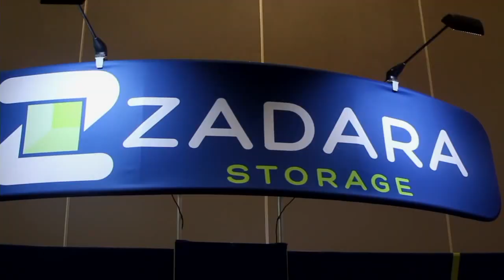Bill Saltys, App Associates | AWS re:Invent 2015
AWS a force, but not the only choice

So what do you do when you need to test an application on Amazon Web Services, Inc. (AWS) or Oracle? That’s a job for Apps Associates LLC, a business entity that specializes in Oracle and AWS implementations to the cloud. It is partners of both and uniquely able to shine light on an industry that’s beginning to narrow to a few.

Stu Miniman and Brian Gracely, cohosts of theCUBE, from the SiliconANGLE Media team, sat down with Bill Saltys, VP of U.S. operations and business development at Apps Associates, to see how it has been impacted by the past two days of AWS re:Invent 2015. They also talk to Saltys about implementing Oracle or AWS for Apps Associates’ clients.

Oracle or AWS?

The discussion began with Oracle residing at the heart of their company, and Oracle’s implementations required the Oracle cloud as a basis. However, not every customer desires Oracle or Oracle’s cloud.

An example was cited by Saltys, who mentioned that some businesses had some branches using an older version of Oracle and some using a newer version of Oracle. This is a tricky and complex case. In this instance, moving them from a fragmented iteration of Oracle to a one-solves-all solution like AWS was the most practical solution. Sure enough, that’s how it panned out for Apps Associates and its respective client. So perhaps there’s a place for both.

Oracle and AWS

Instead, Apps Associates isn’t putting all of its eggs in one basket. As such, it chooses to offer both Oracle and AWS implementations and have the ability to specialize in recommending which would be the most appropriate for each client, according to Saltys. This ability to provide more than one solution is key in a market that’s likely to remain fragmented in the long term. It adds a dynamic component where others didn’t see much dynamism.